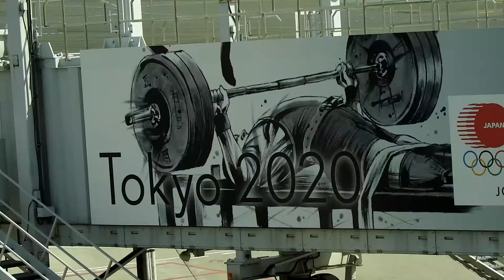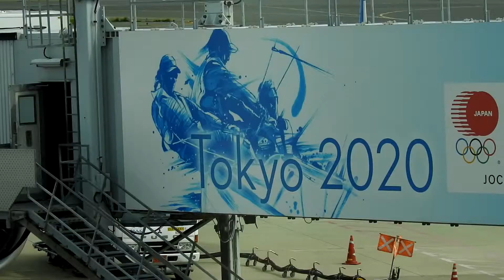Haneda International Airport (Japan)